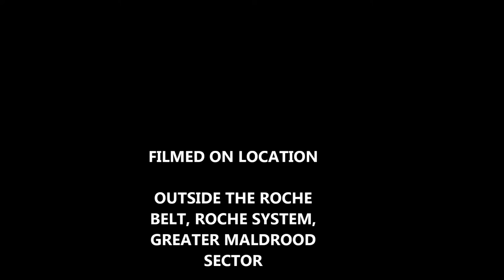Battle of Roche Part 1